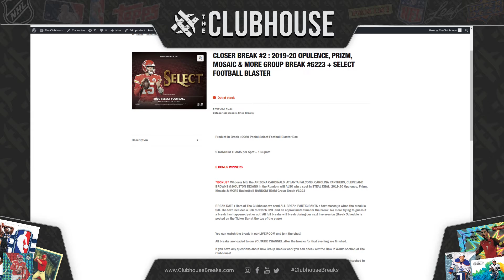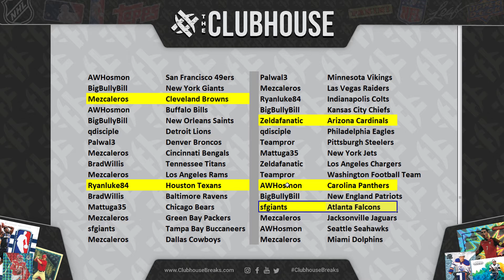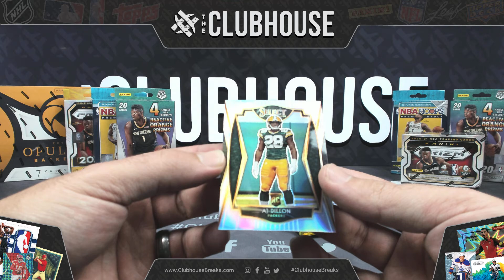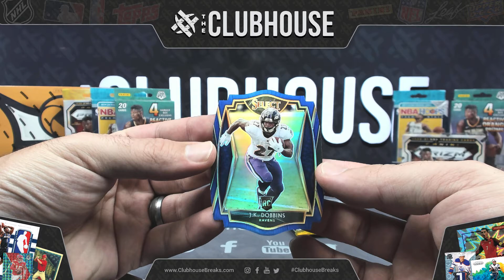CLOSER BREAK #2 : 2019-20 Opulence, Prizm, Mosaic & MORE Group Break #6223 + Select Football Blaster